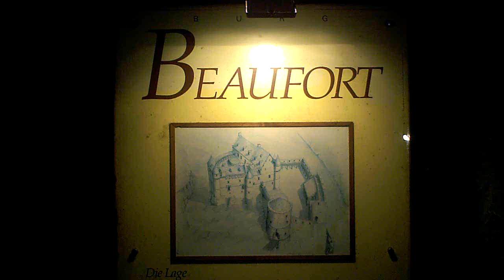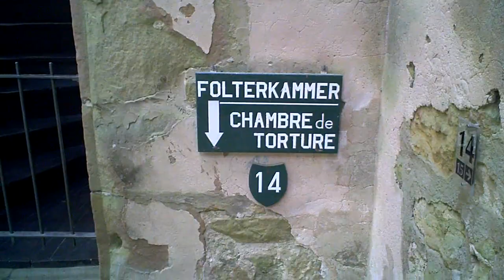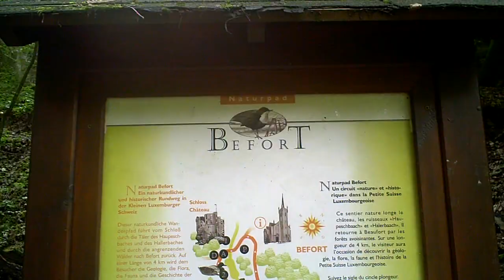LUXEMBOURG: Beaufort Castle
The oldest part of the castle of Beaufort dates from the early 11th Century. It was a small square-shaped fortress on a massive rock, surrounded by a wide ditch and a second wall facing the valley.

Around the first half of the 12th Century, a flanking tower was added and the access gate was moved and enlarged.

The House of Beaufort became ruined by the Thirty Year War. Over time the old abandoned knights' castle slowly decayed.

In 1850 the Luxembourg government declared the castle a cultural heritage.

As of 1893 Beaufort castle acquired a new look under the new owner Henri Even and his son Joseph Linckels. The new palace was restored and the sheep farm was expanded.

In 1928 Edmond Linckels cleared the rubble from the castle and the well and made the site available to the public.

Since 1981 the castle and the chateau are owned by the Luxembourg state.